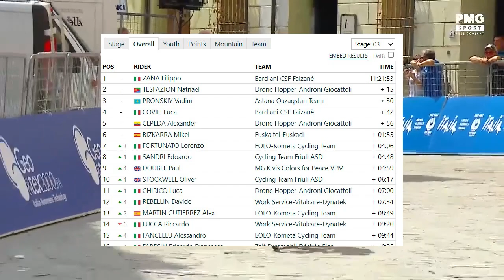MASSIVE DOWNHILL ATTACK !!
Adriatica Ionica stage 3 was won solo by Giovanni Carboni who got a much needed win after a rapid descent before a solo win.